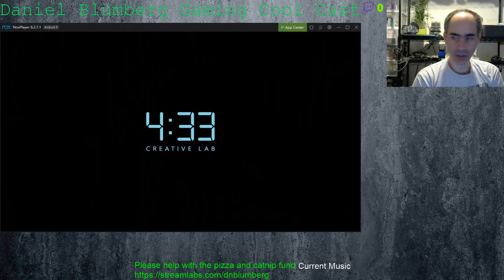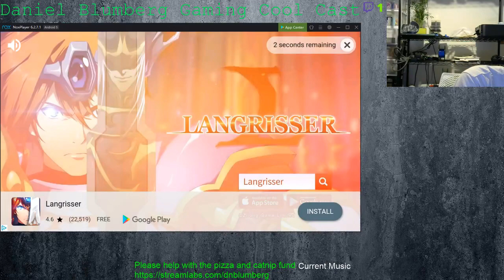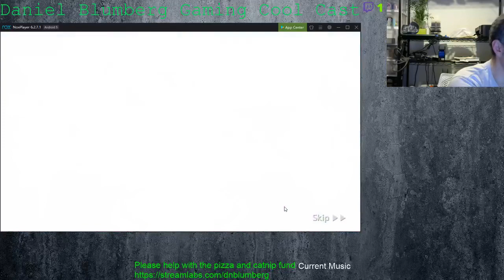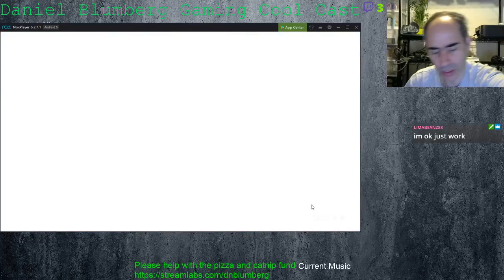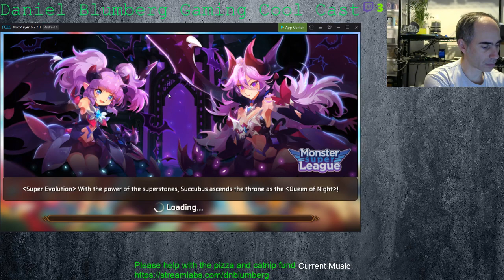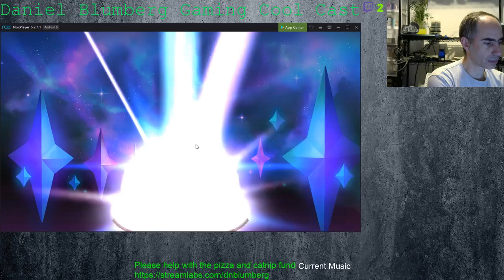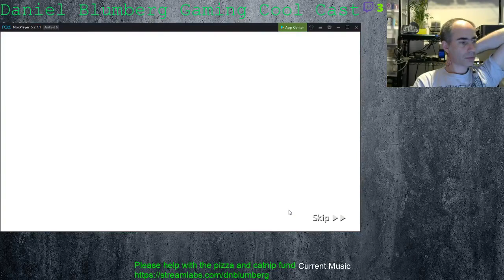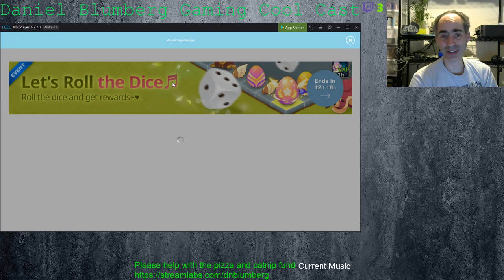msl hero fest 20190316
Monster Super League Hero Fest March 2019 will I get a 5 star?